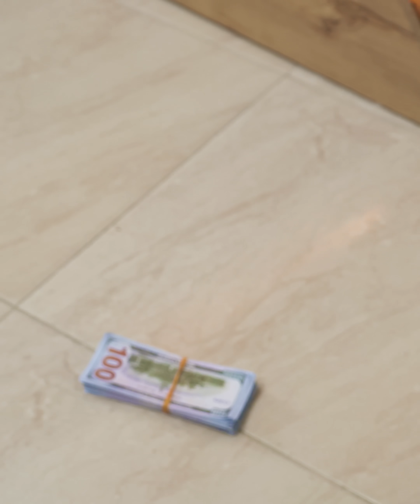Puso a prueba los empleados de su madre sin imaginar lo que iba a descubrir